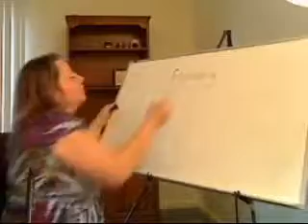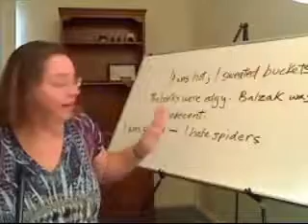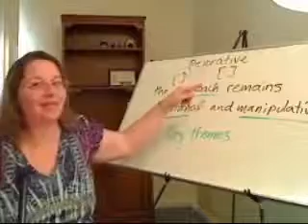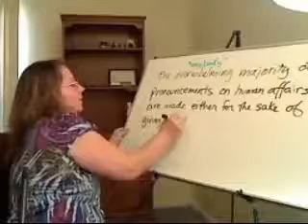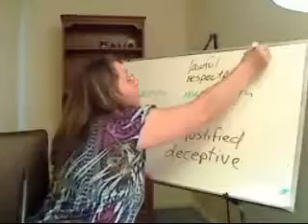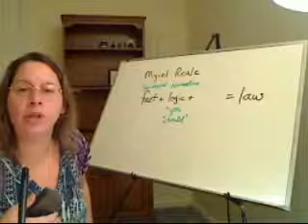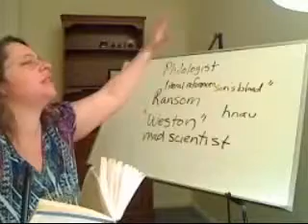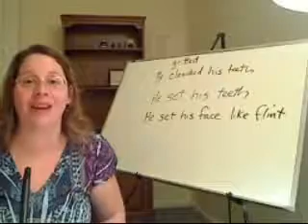Aula 14 - Reading "The Living Principle: English As a Discipline of Thought" - F.R. Levis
Leitura do livro "The Living Principle: English As a Discipline of Thought" de F.R. Levis. Com a professora Margarita Noyes.